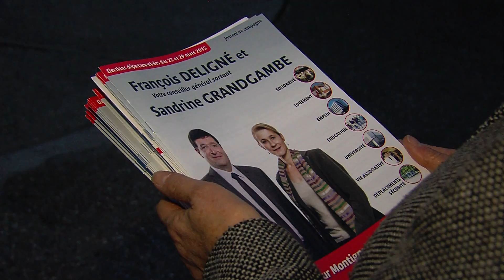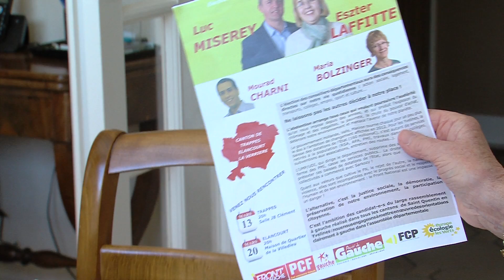Départementales : ce que change la parité pour ce scrutin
La parité c’est la principale nouveauté de ce scrutin départemental.
Dorénavant une femme / un homme siégeront ensemble pour représenter leurs cantons.
Nous avons voulu savoir ce qu’en pensaient les féministes. Réelle avancée ou poudre aux yeux ?